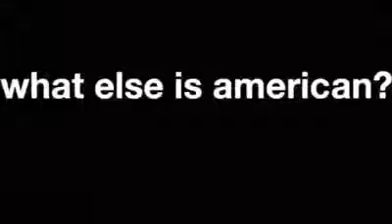Véanlo les va a encantar